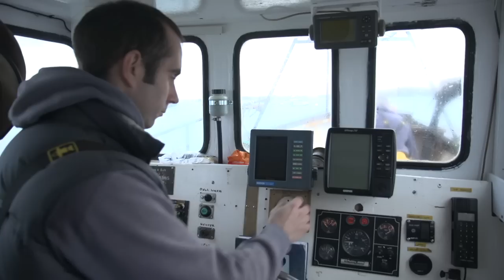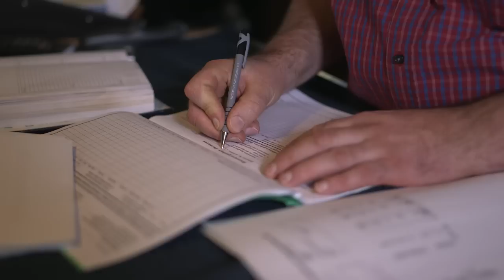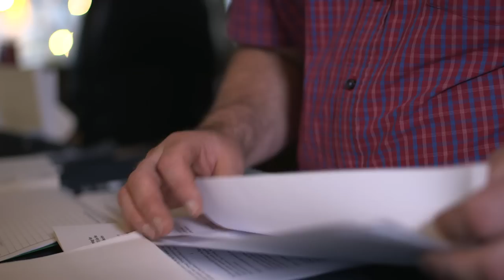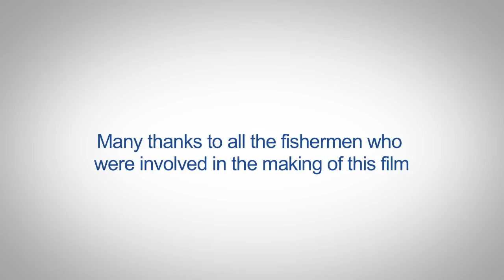The Business of Fishing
'The Business of Fishing' aims to improve everyone's understanding of the business aspects of the UK fishing industry by showing some of the day-to-day and strategic challenges that fishing vessel owners face and how they overcome those challenges. The video shows the industry through the eyes of four different vessel owners from different fishing sectors and regions of the UK.  The focus is on running a successful business while taking care of the fish stocks and the natural environment.

'The Business of Fishing' was screened for the first time at an event at the Mayfair Hotel in London on Tuesday 12 March 2013. At the screening event, the invited audience of policy makers, environmental NGOs, media and industry representatives each had the opportunity to meet vessel owners involved in the film and discuss some of the issues that it explored.  A further launch event was held in Edinburgh the following week and several other screenings around the UK and in Brussels followed as popular demand grew.  The film has been shown at a discussion event in the European Parliament and to DG Mare at the European Commission in Brussels, to the House of Commons all party fisheries committee in London.

Commissioned by Sea Fish Industry Authority - the Authority on Seafood
Highly Commended - IOIC Scotland Awards 2014

Filmed and Edited by Greenroom Films, Edinburgh
Producer: Lou Kiddier, Greenroom Films
Executive Producer for Seafish: Hazel Curtis